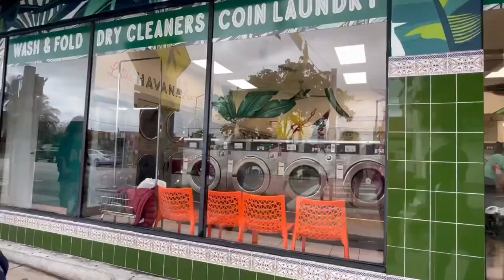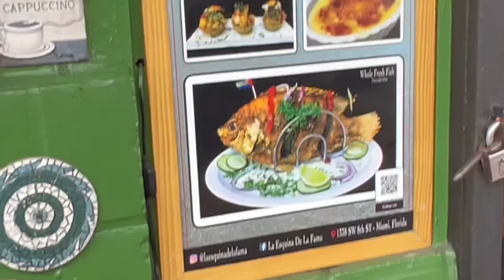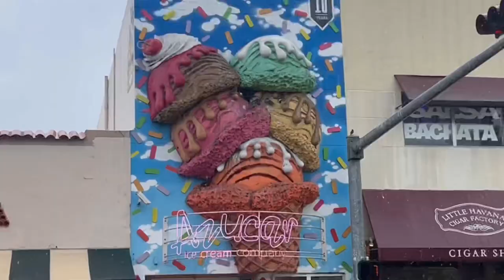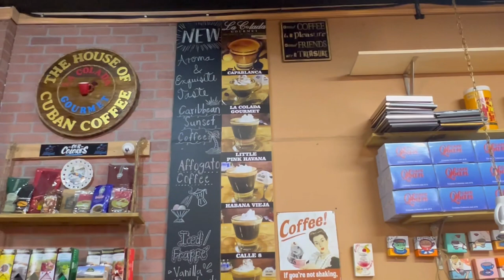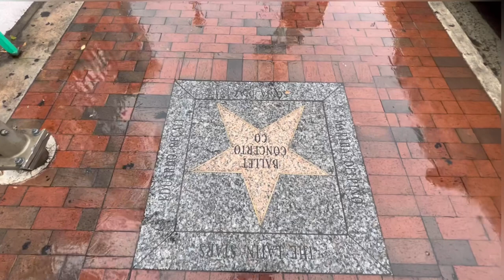ASI ES LA PEQUEÑA HAVANA 🇨🇺 EN MIAMI 😱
En este video te llevamos a conocer la Pequeña Cuba 🇨🇺 en Miami, donde podrás disfrutar de la cultura, comida y música cubana.
Te mostramos los mejores lugares para comer, bailar y disfrutar de esta vibrante comunidad en el corazón de la ciudad.